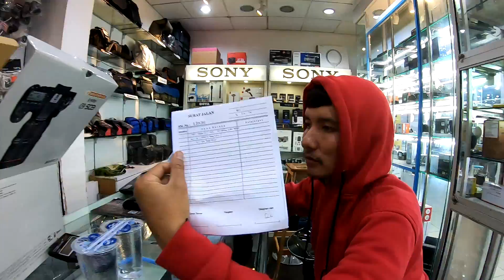Belanja alat tempur 2020 bersama Evi Ke Kota